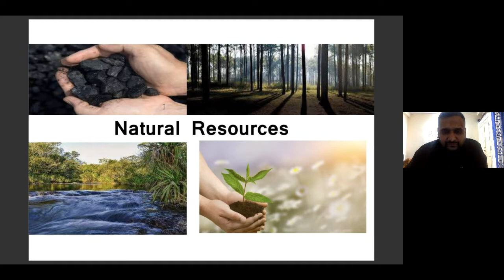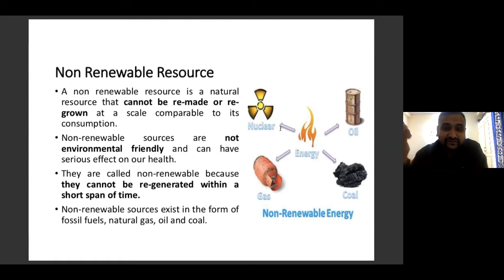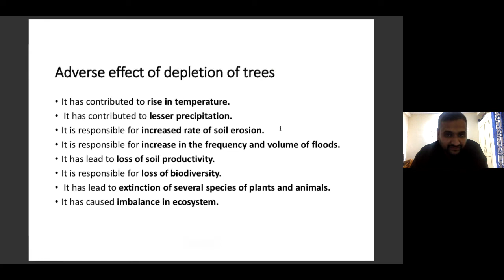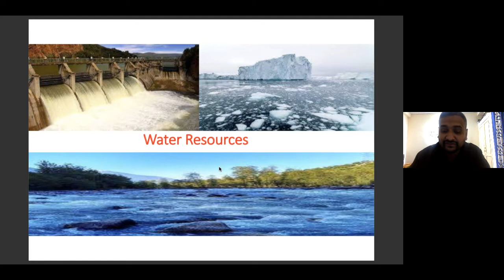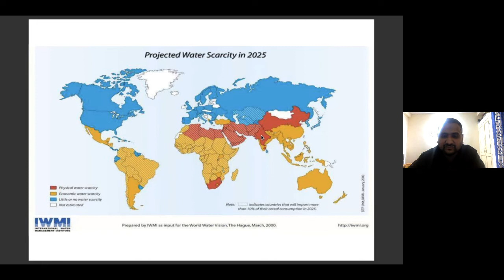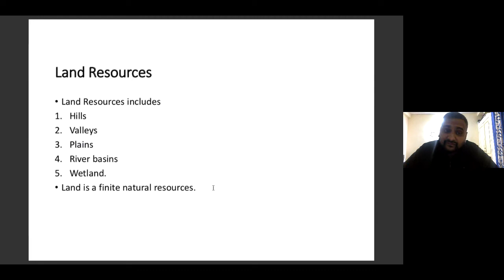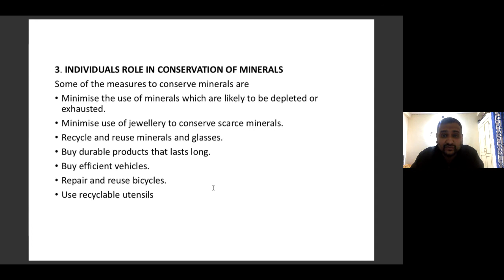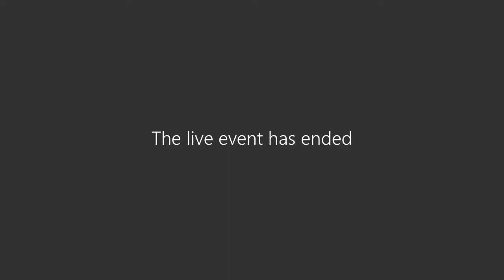ENVIRONMENT STUDEIS JAN TO MARCH LECTURE CLASS 5